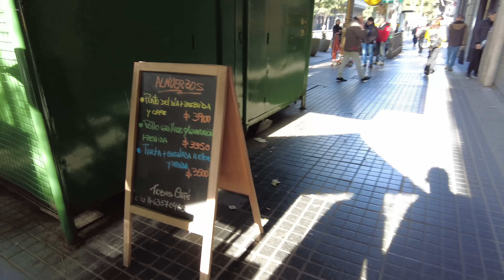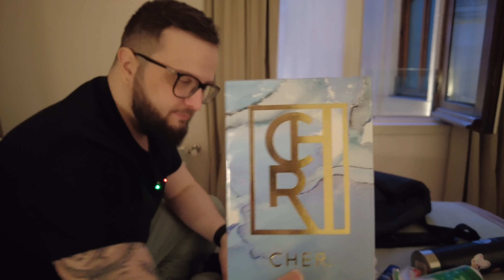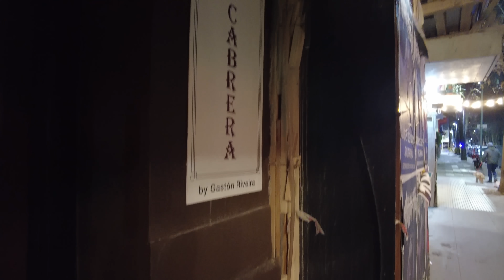Fomos pra Buenos Aires - Dia 1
Nosso primeiro dia em Buenos Aires a coisa que a gente mais fez foi andar e comer.